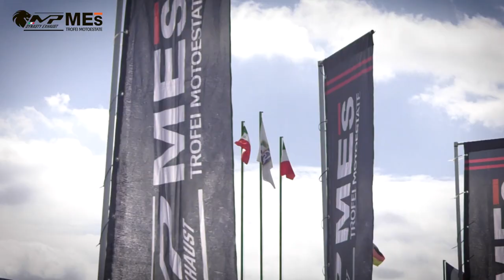ROUND 4 - MOTOESTATE - VARANO - OCTO CUP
Ultima gara della stagione per i ragazzi dell' Octo Cup, il campionato nazionale riservato ai Di.Di Diversamente Disabili. Sull'autodromo di Varano i piloti in griglia hanno regalato spettacolo a tutti i presenti.